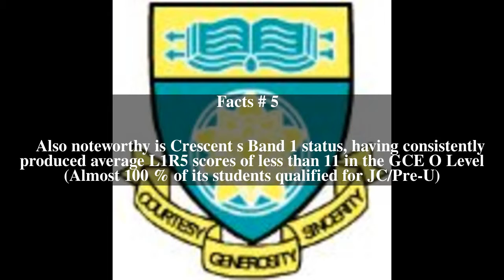Crescent Girls' School Top # 6 Facts